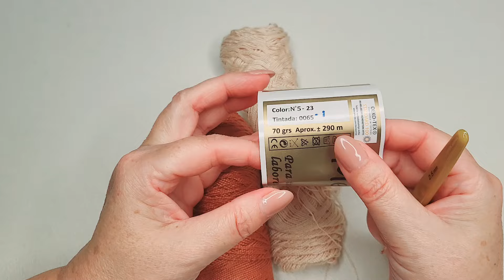💥 Туфли женские Mix| Бесплатный мастер-класс | Учимся вязать обувь крючком | CROCHET SHOES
Бесплатный Мастер-класс. Модель выглядит женственно и красиво. Расход пряжи минимальный. Обувь крючком своими руками - это всегда эксклюзивно, красиво и удобно.
Пряжа  Melissa Perles № 5, 100 котон, 70г - 290м. В два сложения.
Расход пряжи на 36 размер 60 г.

Все видео и мастер-классы на моем канале для всех вас абсолютно бесплатны. Я искренне делюсь с вами своим умением и творчеством вязания крючком. Стараюсь это делать для вас доступным и понятным способом.
Задавайте свои вопросы, обязательно отвечу как можно быстро.

Вопросы пишите в комментариях, обязательно отвечу 💝🙋‍♀️💞.